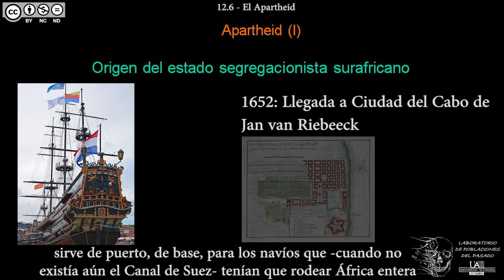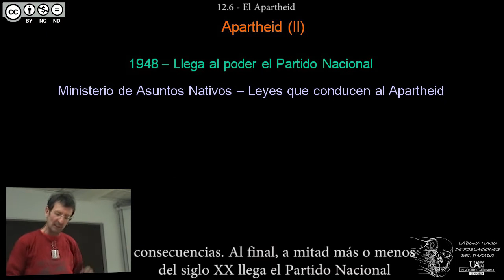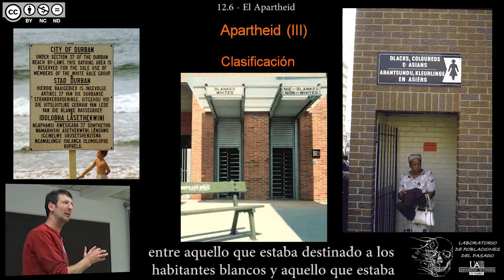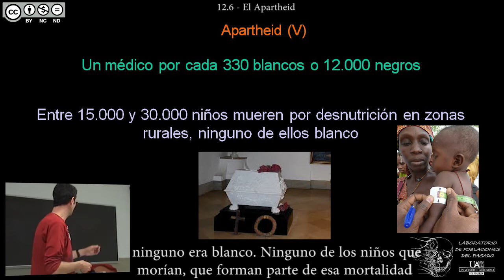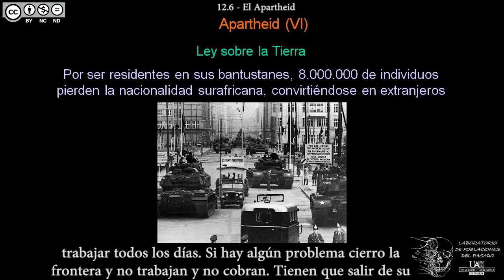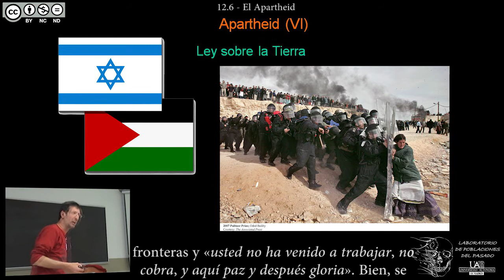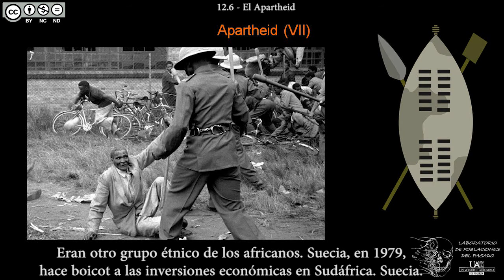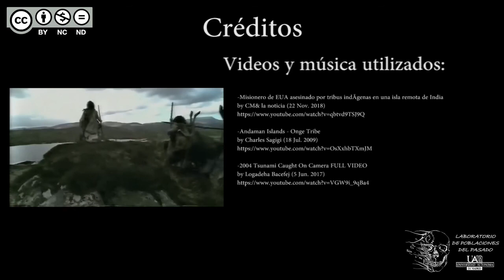DBGH Tema 12.6 - El Apartheid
Contenidos del Tema 12 parte 6:
-Los orígenes étnicos diversos en Sudáfrica.
-La colonización europea del Cabo.
-La fundación del Estado sudafricano.
-El origen de la segregación racial.
-La llegada al poder del Partido Nacional sudafricano.
-La Carta de la Libertad.
-Un presidente asesinado.
-Ley de Registro de la Población.
-Espacios públicos segregados.
-Educación segregada.
-Diferencias demográficas causadas por la segregación.
-Ley sobre la Tierra y la creación de los bantustanes.
-Represión violenta: Sharpeville.
-Suecia y las sanciones económicas a Sudáfrica.
-La incapacidad de la ONU de sancionar a Sudáfrica.